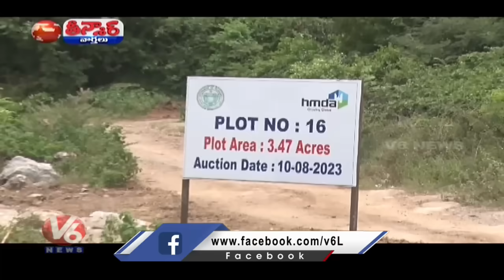TS Govt Takes 25,000 Cr Loan For Clearing Old Govt Debt | V6 Teenmaar